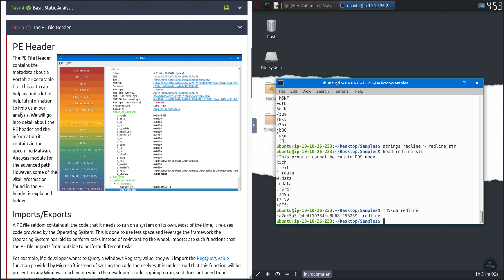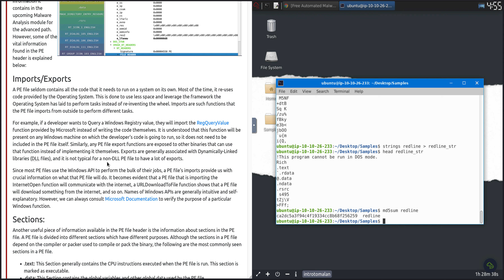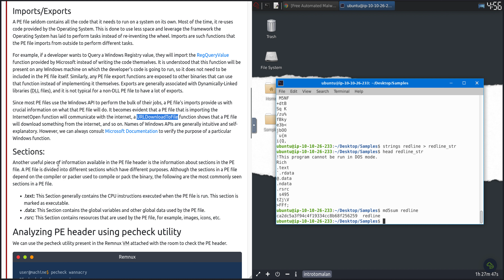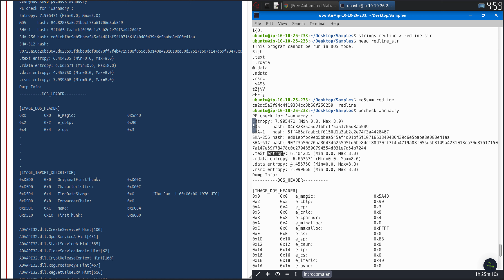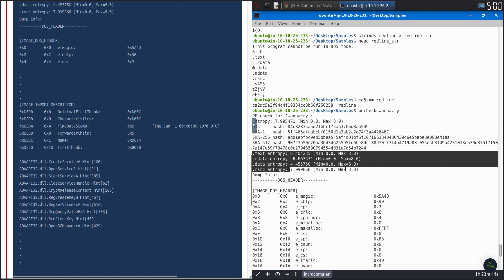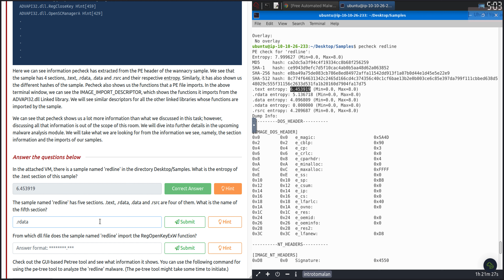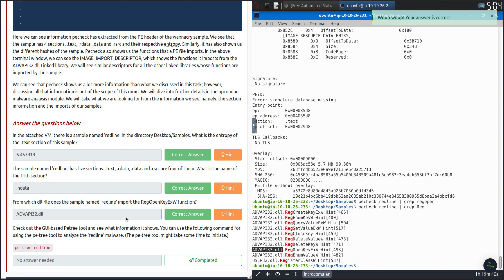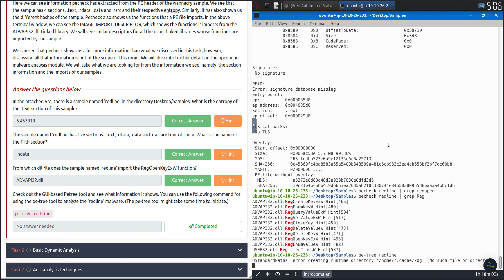PE file header analysis | Malware analysis part - 2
The PE File Header contains the metadata about a Portable Executable file. This data can help us find a lot of helpful information to help us in our analysis. We will go into detail about the PE header and the information it contains in the upcoming Malware Analysis module for the advanced path.